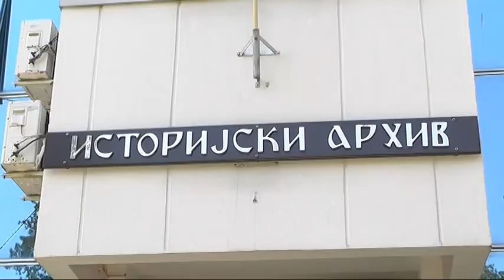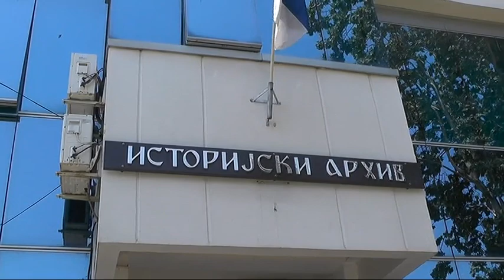OBELEŽAVANJE MEĐUNARODNOG DANA ARHIVA 08062018